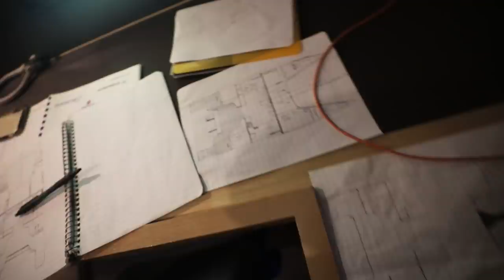BOAT LIFE: The Exhaustion sets in.. 5 Days at Sea. Ep. 223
The exhaustion has set in. I've started to lose track of the number of days we've been out at sea for now. All the days start to blur into one. That's always a good feeling, I love it when that happens. But man.. having a little baby onboard to look after 24/7 whilst also cooking, cleaning and sailing to give Riley a bit of a break, is SERIOUSLY full on hahahaha.

00:00 Kip Wild - Talk too Much - N/A
02:44 Hollow Coves - The Woods
05:05 Won't Stop Me Now - PsySo
06:38 Home Made Apple Pie - Jamie Bathgate
08:03 Earthworm - Friends of the Bog
12:33 Ead Wood - Ignored